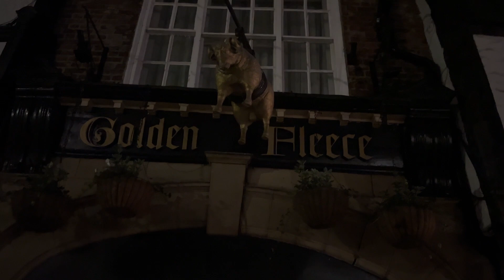The Golden Fleece, York - Haunted Inn - Ghost hunt